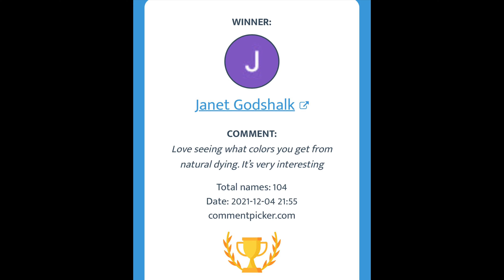Stop, Drop and Knit | Episode 41: Westknits Shawlography, Musselburgh, Junction and Winner Announced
Hello, I’m Lisa and welcome to episode 41 of my Stop, Drop and Knit podcast here on YouTube! To thank you all for your support over this past year, I’ve put together a little giveaway, and today is the day I announce the winner!

The thumbnail photo for this episode features a closeup of the brioche section of my Junction sweater by Andrea Mowry using my handspun! I’ve got a Shawlography update for you today, as well as progress on the never-ending Musselburgh hat for my husband. I also knit a hat for myself, so there’s a finished object to share with you - oh! That seriously never happens, and it’s reallllly great stuff - can we say a Joji Co. bag and some Spincycle?!?! I’m so grateful!

Natural dyeing segment is pretty amazing this week - I’m getting so excited to open my shop soon!

This knitting and spinning podcast is coming to you from Long Island, New York and is for both experienced knitters and beginning knitters alike - absolutely everyone is welcome in this space. Grab your knitting or spinning and come sit and knit with me as I share everything you need to know about what I’m wearing, what I’m knitting, finished objects, works in progress, what yarn I’m working with, my favorite knitting patterns, my adventures with both drop spindling and spinning on my eel wheel nano, knitting mishaps and knitting and fiber related events. You’ll find a little bit of everything here in my Stop, Drop and Knit Podcast and I hope you’ll subscribe to this channel and interact with me in the comments below.

Thanks so much for checking out this episode of my podcast!

Current Knitalongs:

100 Days of Spinning
Bernie Mittens
Harry Potter Knitting Magic book knitalong

Harry Potter: Knitting Magic: The Official Harry Potter Knitting Pattern Book by Tanis Gray

Pre-order the second HP Knitting book here:

EXCITING NEWS!!

I’m now a Brand Ambassador for Wonderland Yarns and Frabjous Fibers! I don’t receive a commission from your purchases, I just share my genuine love for their products, some of which I’ve purchased on my own, others graciously sent to me for promotion.

WHAT AM I WEARING:

Garland Pullover by Stephanie Lotven

FINISHED OBJECTS:

Slouchy Farmer’s Cap by Laurie Kimmelstiel

Spring Thing by Espace Tricot

Shawlography by Stephen West

Junction by Andrea Mowry

ACQUISITIONS:

Joji and Co. bag

Spincycle-Dyed in the Wool
Ewenicorn colorway

NATURAL DYEING:

Wild Color, Revised and Updated Edition: The Complete Guide to Making and Using Natural Dyes by Jenny Dean

Harvesting Color: How to Find Plants and Make Natural Dyes by Rebecca Burgess

Lichen Dyes: The New Sourcebook by Karen Diadick Casselman

The Rainbow Beneath My Feet: A Mushroom Dyer’s Field Guide by Arleen Raines Bessette